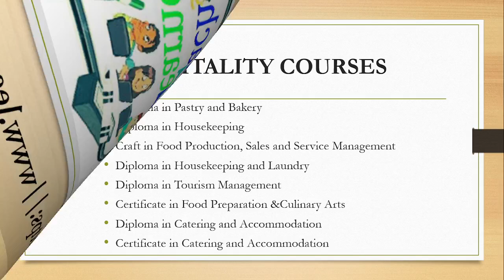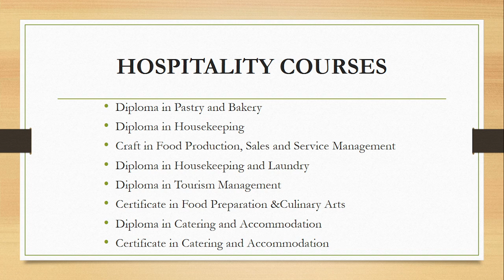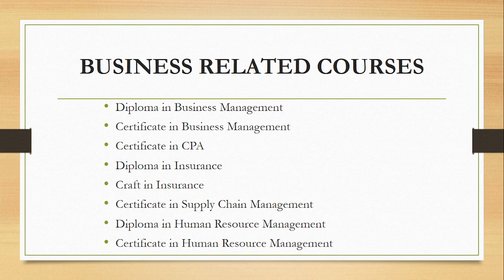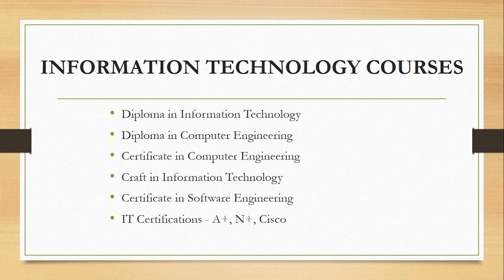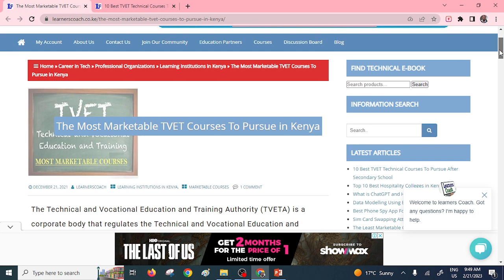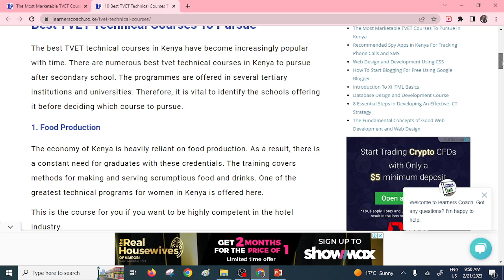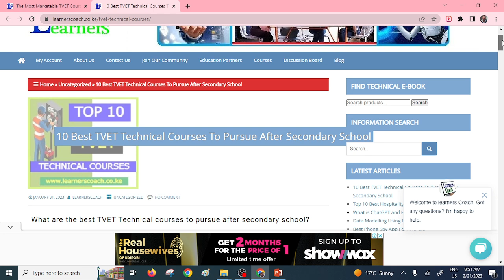15 Best Courses For Grades C, C-, D+ and Below | TVET Courses in Kenya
In many cases, having a Cplain, Cminus, Dplus or occasionally D plain disqualifies you from enrolling in a top-notch degree program at one of Kenya's top universities.

However, there are some competitive courses available for students with grades of C, C-, or D, so this is not the end of your educational journey. The courses shared in this video are assured to result in a prosperous profession, and you may always upgrade to the highest degree of education you desire if necessary.

There is a general believe that degrees are better than diplomas and certificates. It is not always the case. There are some degree holders out there who have been tarmacking for many years while their diploma and certificate counterparts enjoy the best salaries companies have to offer.

Other Useful Resources - Link To MarketableCourses In Kenya

10. Best TVET Technical Courses;